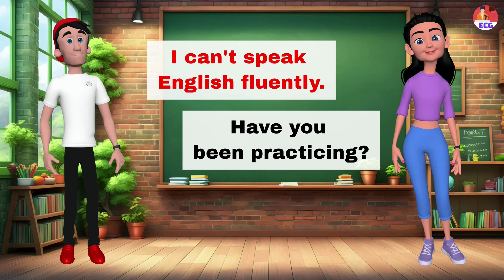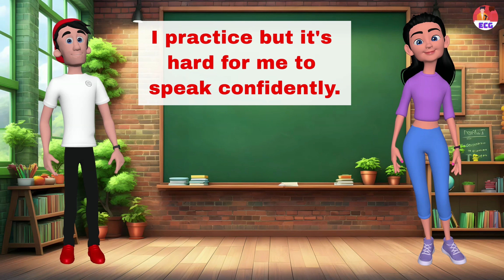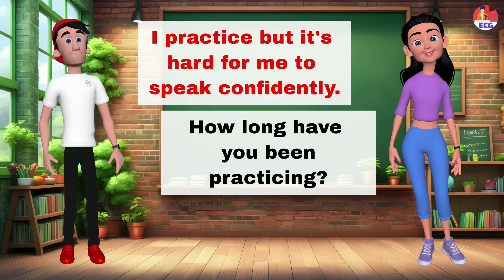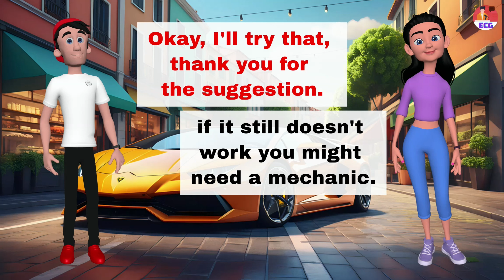🔥Mastering English Speaking Everyday: Tips and Tricks || 📖 English Conversation Practice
Welcome to a guide filled with helpful tips to boost your confidence in speaking English every day! Whether you're a beginner or looking to sharpen your skills, these practical strategies will help you become a fluent English speaker in no time.